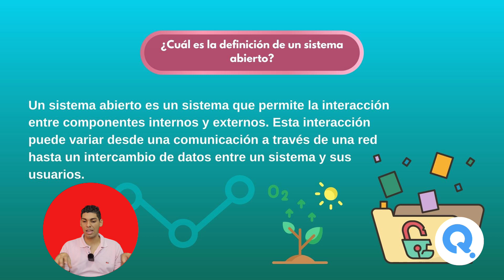¿Qué es un sistema abierto, cerrado y aislado? 🖐 Tipos de sistemas y sus características 🖐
¿Qué es un sistema abierto, cerrado y aislado? Hablaremos sobre los diferentes tipos de sistemas: abiertos, cerrados y aislados. En este vídeo, exploraremos juntos algunos de los significados más comunes de este termino. ¡No te lo pierdas!